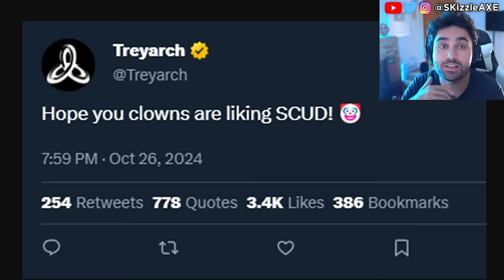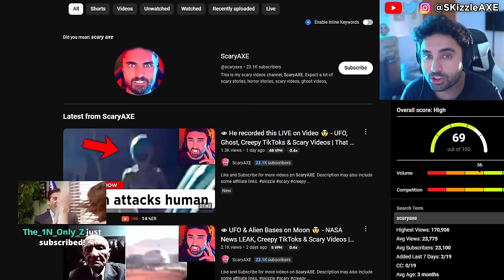Black Ops 6 is F*CKING AWFUL!? - (Activision is MAD) 😵 - WOKE Call of Duty Warzone Cronus PS5 Xbox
Black Ops 6 has the WORST maps I've EVER seen--and Treyarch did it on purpose.